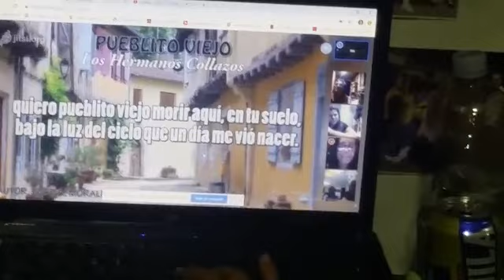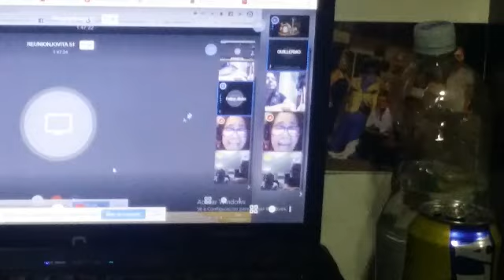10 de mayo de 2020